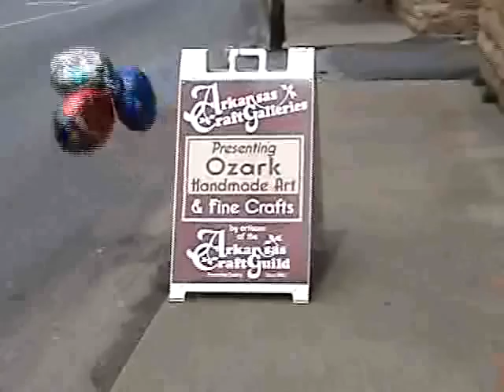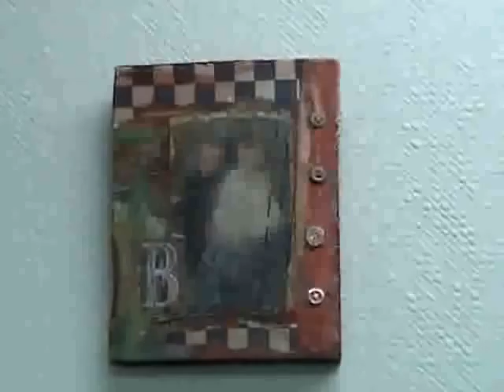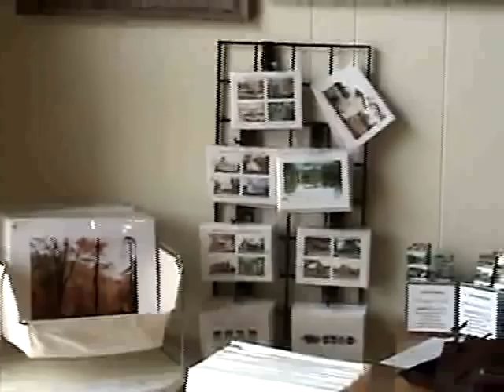Arkansas Craft Gallery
April 4 Grand Re-Opening of the member owned cooperative retail Gallery in Mountain View, AR and the work of the finest artisans in Arkansas.
 Visit Mtn. View for the music, the Ozark Folk Center, fish on the White River, camp, hike or bike in the Ozark National Forest, visit Blanchard Springs Caverns, float the Buffalo.